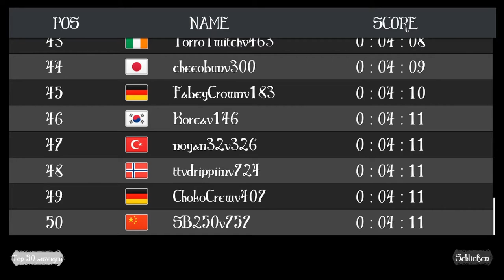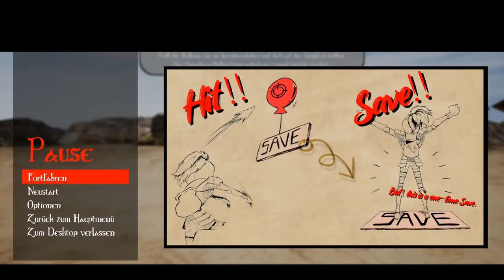ALTF4 ZwergenfürstLive * Ritter und Huhn auf Abwegen [Streamaufzeichnung 17.05.21]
ALTF4 Live im Stream auf Twitch [Streamaufzeichnung vom 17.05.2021]